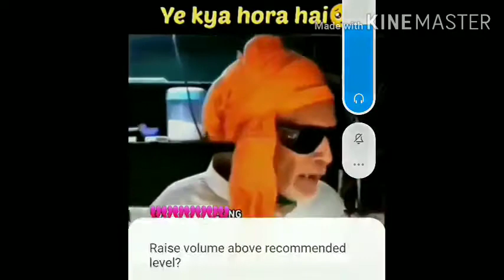Baba ka dhaba viral video | heart breaking answer from baba